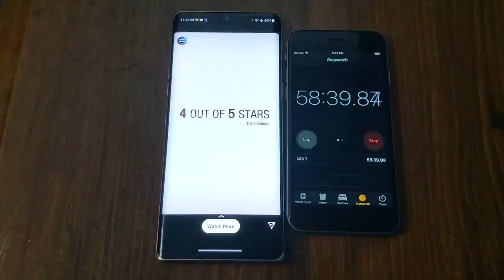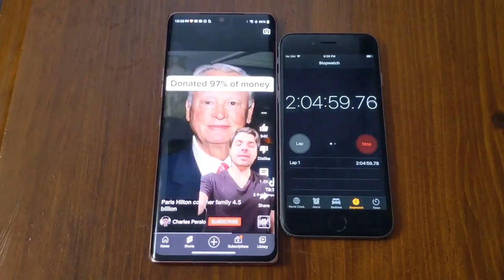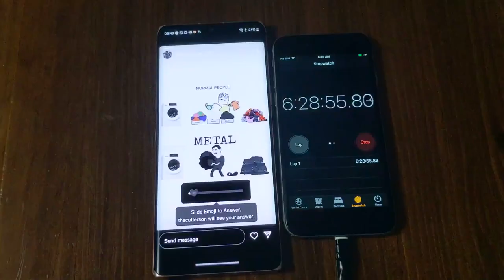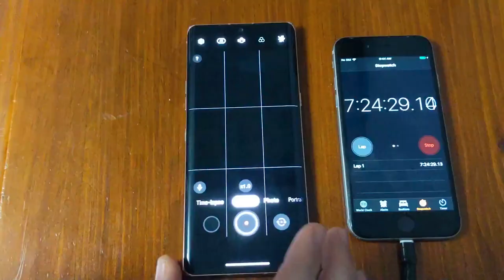LG Velvet 5G Battery Drain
Hello everyone and welcome to a quick video showing the battery drain of the LG Velvet. I use my LG Velvet as a media device on WiFi only. This includes watching YouTube videos/shorts, Instagram, gaming and for some extra battery stress, 4K video recording.

You can also take a few minutes to close your eyes, enjoy the music and focus on your breath.

One Love!

*NOTES*
- I was going about my normal life at home when filming this, so there are some moments of nothing happening on screen.
- Since this was done on WiFi only, cellular data may drain your battery quicker
- Contact your doctor if you have questions about battery drain
- See below
- See above